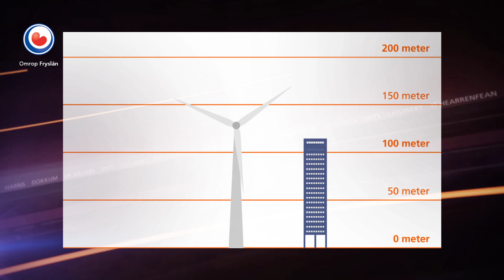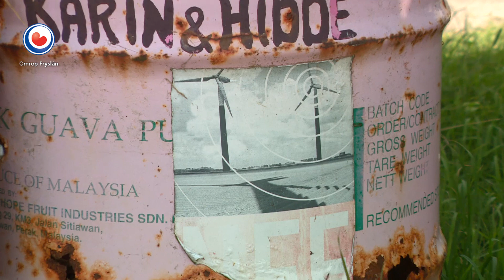REPO: Pieter de Vries uit Wons in tranen om Hiddum-Houw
Het zijn spannende tijden voor de bewoners van Hiddum-Houw. Woensdag horen ze definitief of alle seinen op groen gaan voor de komst van het nieuwe windmolenpark. Ondertussen lopen de spanningen tussen de bewoners op.